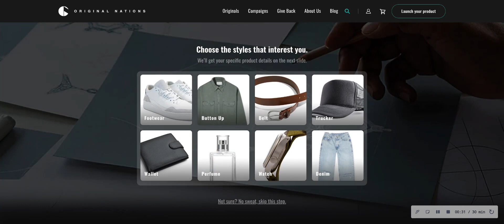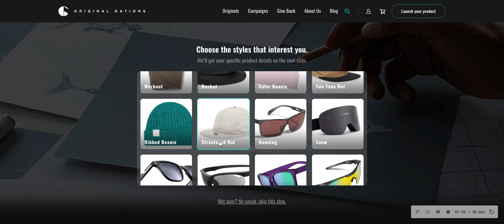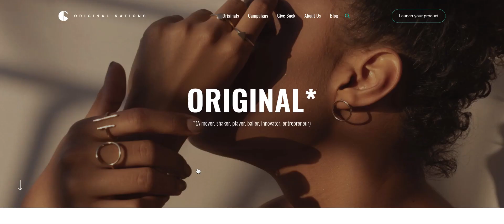Platform: Original - Submitting a product idea